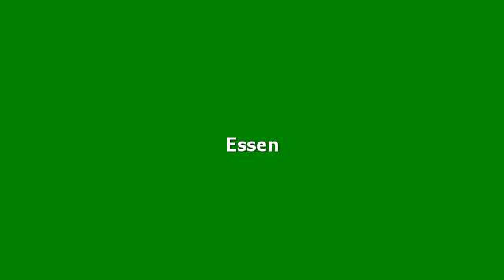Hotelbewertungen NH Ingolstadt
Bewertungen für NH Ingolstadt, Ingolstadt. Meinungen von garantiert echten Gästen.